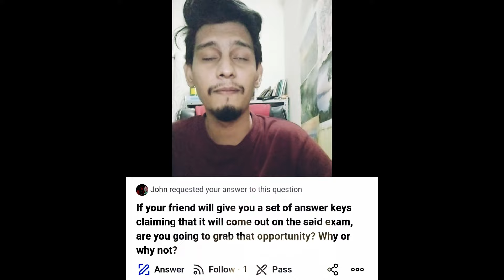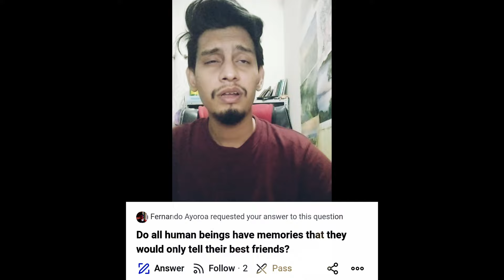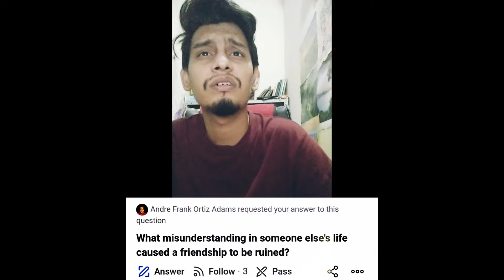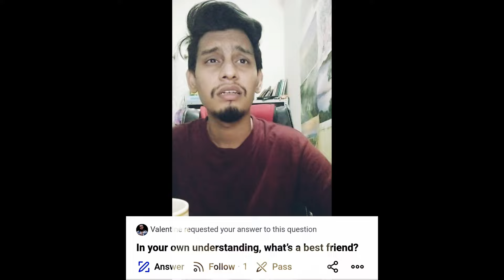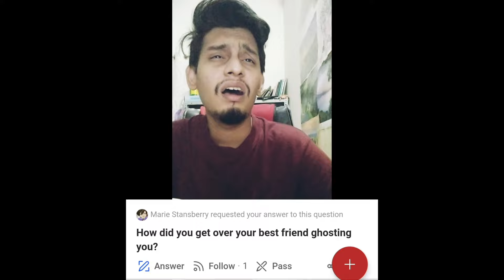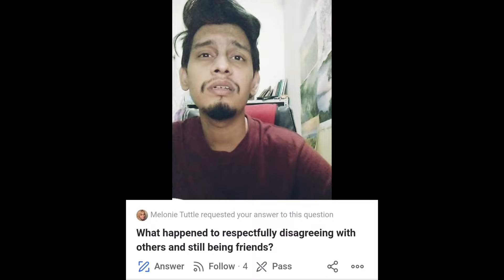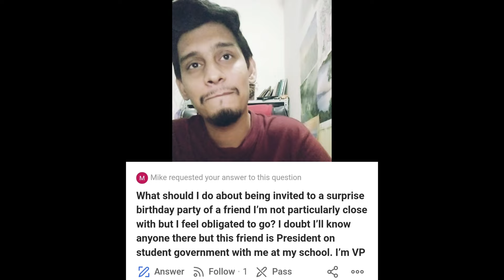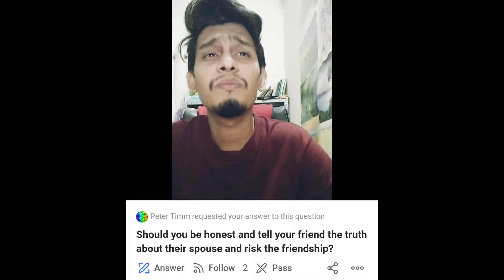Quora Questions #1 | VLOG # 32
This is the 50th video on my channel ever since I started it in 10th grade and never made any content until last year!

On a lighter note, this video does not contain any lectures on science but rather a general conversation about things asked by the Quora Community.

Quora is a wonderful space for like-minded people to connect and talk about all the things that you're curious about. It's a better alternative than Facebook for sure and had been my go-to place during my teenage years. I have not been posting regularly on Quora but recently I decided to answer those questions in a separate VLOG which is easier than typing :D

Questions (with Time Stamps)
1:11 - Do you still remember the place where you first met your best friend?
1:24 - If your friend gives you answers for an exam, will you take it or not? Reason?
4:05 - Do all human beings have memories that they would only tell their besties?
5:15 - How has COVID affected your friendships?
7:17 - What misunderstanding in someone else's life ruined a friendship?
8:37 - In your own understanding, what's a best friend?
10:27 - How did you get over your best friend ghosting you?
13:58 - What happened to disagree respectfully with friends?
15:54 - How can I help a friend who is addicted but in denial?
18:37 - When invited, should I attend the birthday party of a friend I'm not close to? He's a president at school and I'm VP.
20:26 - How have you found new friendships in your retirement?
20:38 - Should I be honest about a friend's spouse and risk the friendship?
24:03 - Do you really have a best friend?